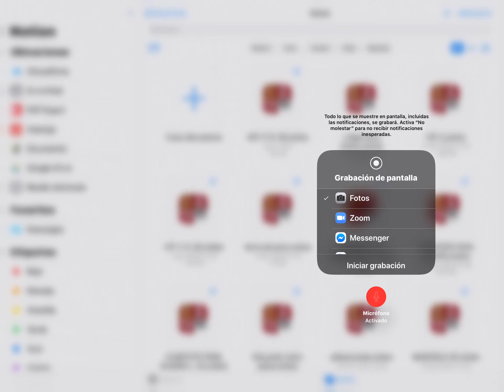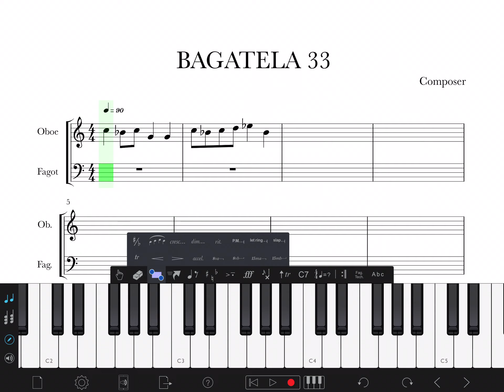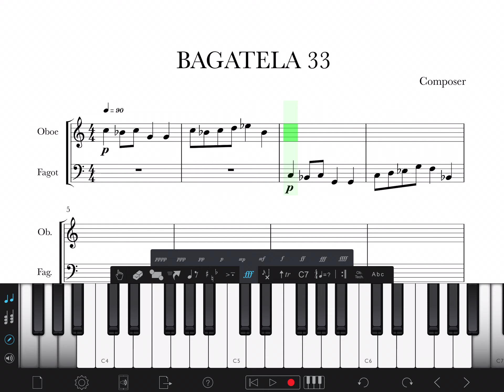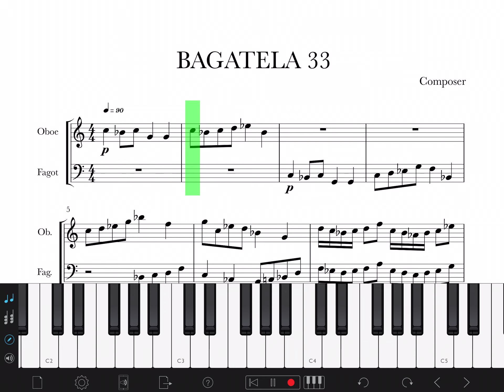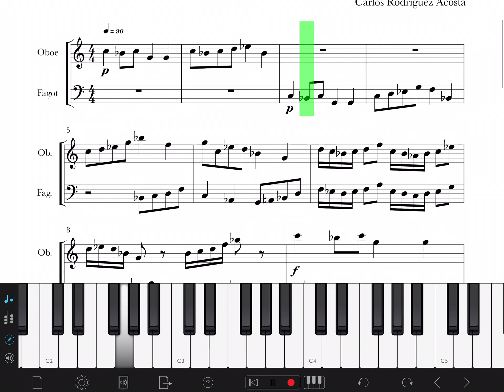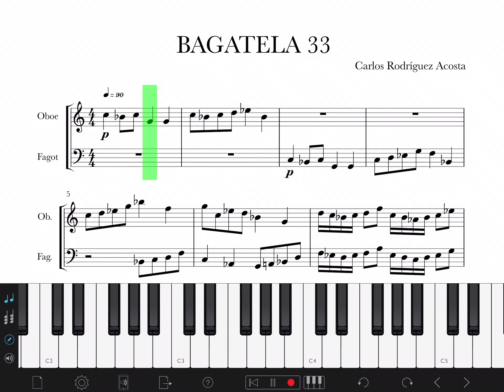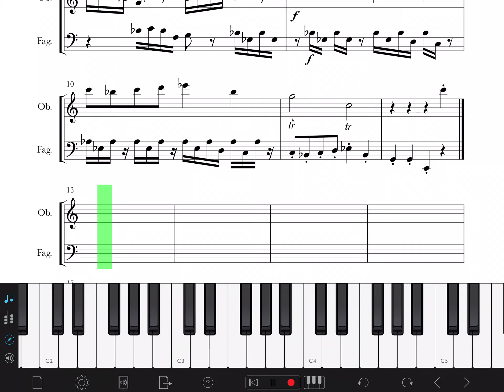BAGATELA 33 (CON TUTORIAL PREVIO)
Composición en tiempo real, sin prácticamente ninguna idea previa, como puro juego...